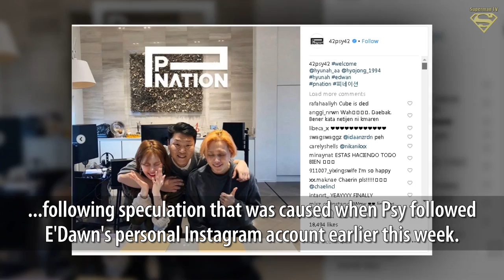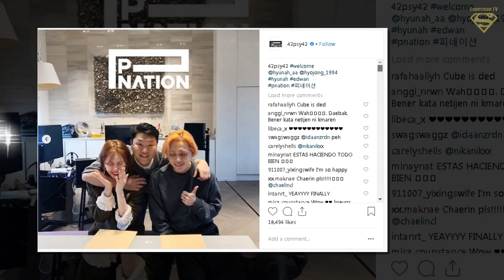HyunA and E'Dawn officially sign contracts with Psy's record label P NATION